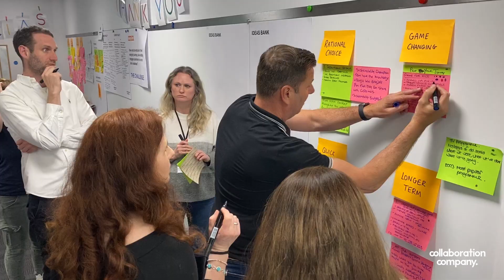Challenge24 2023...The story so far.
A brief summary of the Challenge24 programme 2023 April-July.

The first half of the programme has been a huge success and has continued to be a significantly influential leadership development programme for Senior Leaders.

Testimonials from 2023 delegates:

"It was the most stimulating piece of training I have done in a very long time."

"I absolutely loved it. I feel empowered and energised after the 2 days."

"I’ve just completed two days with Pret and it was genuinely the best development activity I’ve undertaken. Pete and Rosie were fantastic facilitators and I think we could learn something from the style of the workshop."

"What I was expecting was not what happened. I was blown away with how much value I got from the entire experience, including gaining new knowledge from fellow peers on the course."

Music